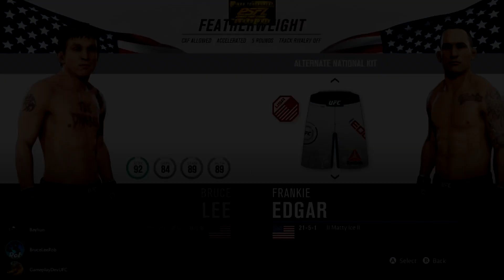KENETIC NRG VS MATTY ICE [ESFL Analysis]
Opening Round of ESFL Grand Prix, Kenetic NRG Vs. Matty Ice!

*TheUFCVeteran*

*For ESFL news and info, check out the ESFL channel*